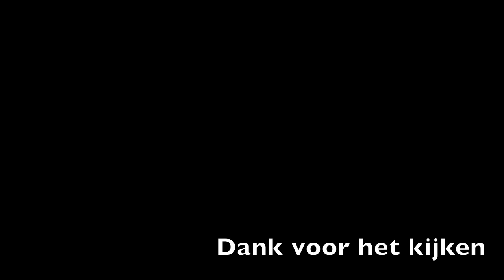Maiden Y6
26 inch propellers, 135Kv, 6S lipo